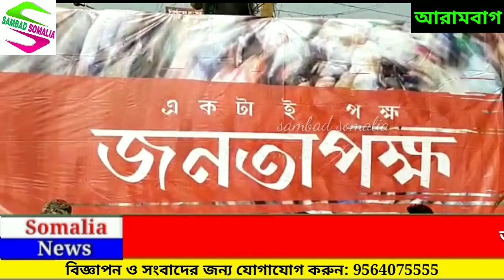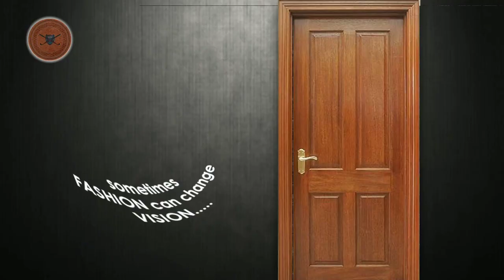দেশজুড়ে কৃষক আন্দোলনেকে সমর্থনের পাশাপাশি একগুচ্ছ দাবিতে আরামবাগে ছাত্র-ছাত্রীদের ১২ ঘণ্টার অনশন